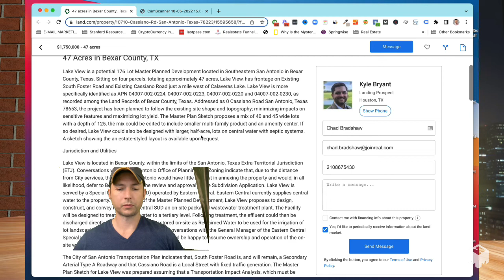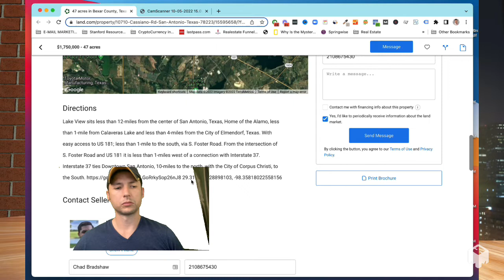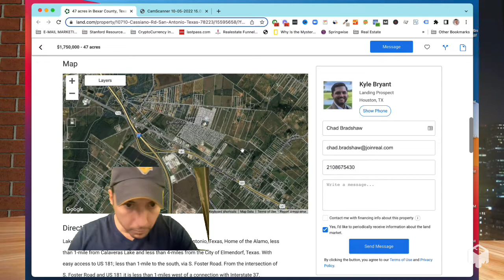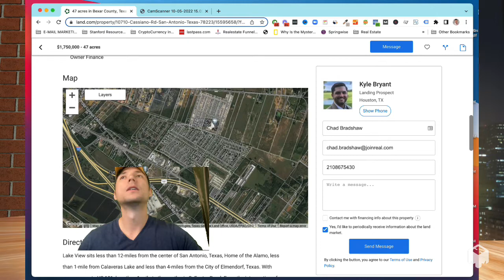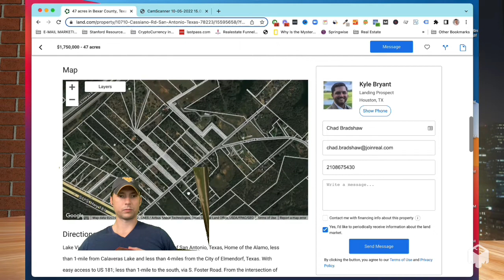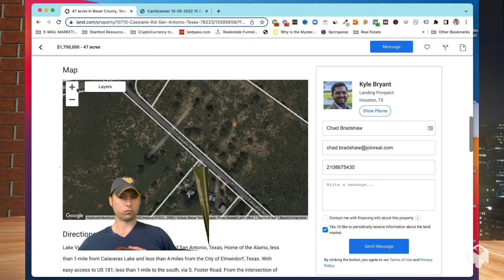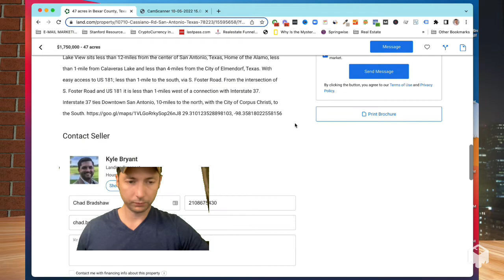Wha't it take to build a subdivision in Texas? Listen to this phone call and learn!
Listen while I'm on a call with one of the biggest visionary clients I've ever had the pleasure of helping in my real estate career. My client picks the brain of a 25 year experienced land developer primarily based out of Florida, but here he is advertising a large piece of land near San Antonio Texas, with the purpose of finding a buyer who was interested in building a subdivision on the land and discovering what the highest and best use of the land may be. Checkout this intriguing phone call while learning real estate land development lingo here in Texas.

Looking to get involved in the land development industry? We're looking for creative professionals who want to help us turn raw land into beautiful homes and commercial spaces.

If you're interested in getting involved in the land development industry, then this is the call for you! We're looking for talented individuals who want to help us create beautiful homes and commercial spaces. If you have a passion for design, then this could be the call for you!

Limitless Realty Group,
brokered by Real Brokerage LLC
⚓Veteran Owned and Operated🎖️
🛣️ Renewable Energy Services🎗️
👨‍🦯Land Negotiation Experts🎄
💲Big Pocket Investor Opportunities.💸
🏷️International Real Estate Investments.
(🄽🄴🅆!) Limitless Luxx Home Services